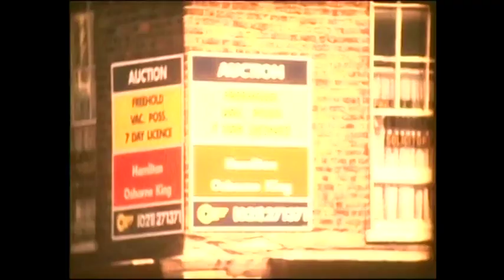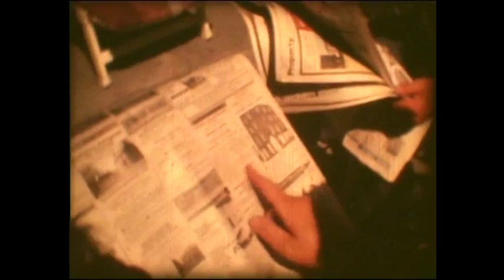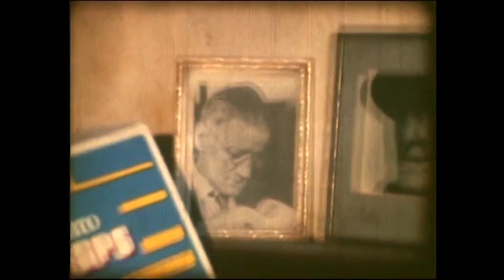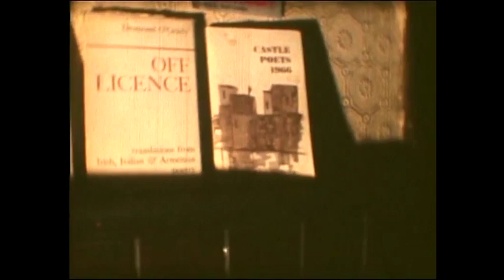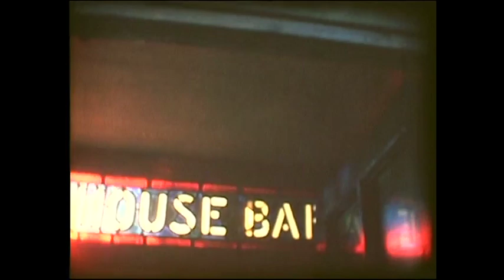Gleeson's White House Bar, Limerick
A film by the legendary Tom Muldowney.